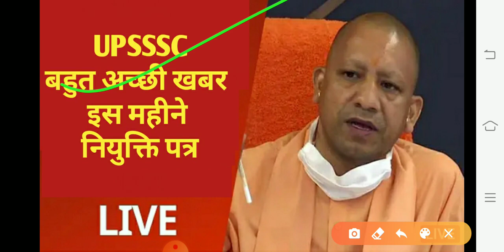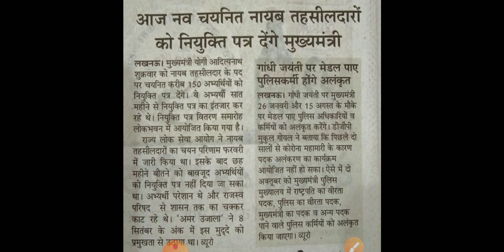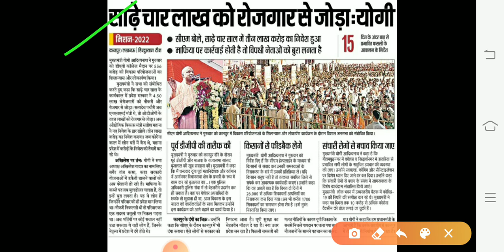UPSSSC Breaking News/UPSSSC बहुत अच्छी खबर/इस महीने नियुक्ति पत्र दिये जाएंगे/योगी सरकार/upssscnews